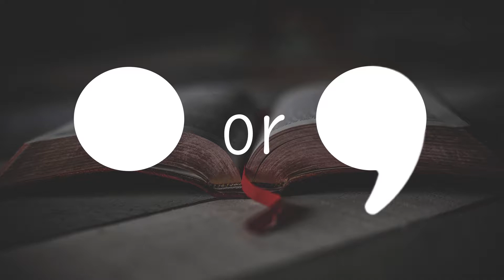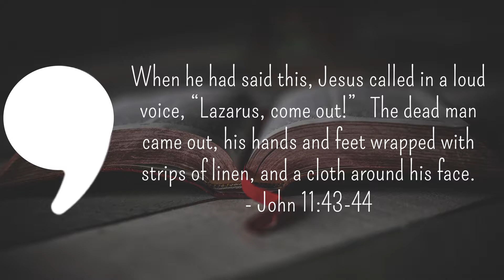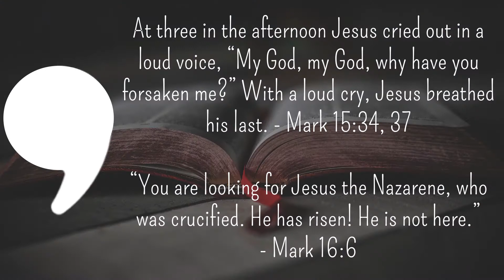Power Of Story; Comma, Not Period